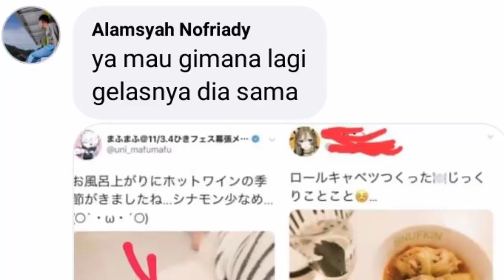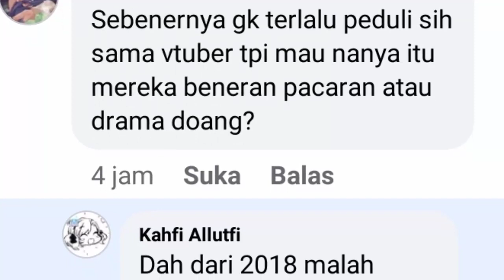Rushia and Mafu Mafu Leak Chat